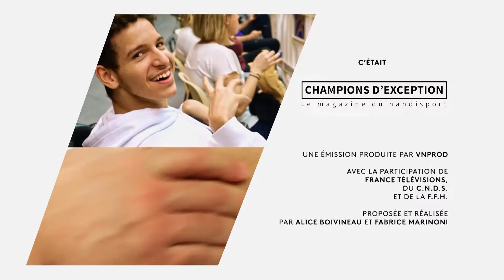Portrait Alexis Hanquinquant - Champions d'Exception - Handisport TV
Portrait du paratriathlète Alexis Hanquinquant, Champion du monde et champion d'Europe, en quête de l'Or Paralympique.

Extrait de l'émission Champions d'Exception
réalisée par Alice Boivineau et Fabrice Marinoni
produite par VNProd